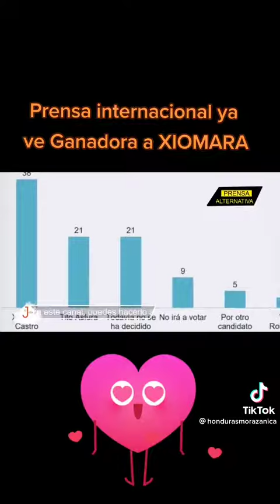Empresa encuestadora internacional DECLARA GANADORA A XIOMARA.